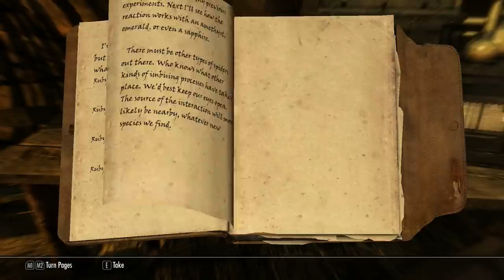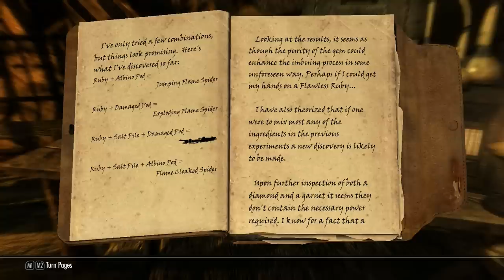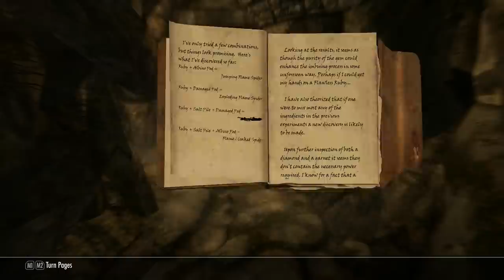Skyrim [Arch-Mage | Legendary] - Part 65 -- Nowhere Is Safe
Time for a little random exploration. Things get wonky, as usual.

Questions of the Day:
- Forgot to ask one. Hope you enjoyed the episode regardless!

This is a Skyrim walkthrough as the Arch-Mage of Ultimate Power on Legendary difficulty.